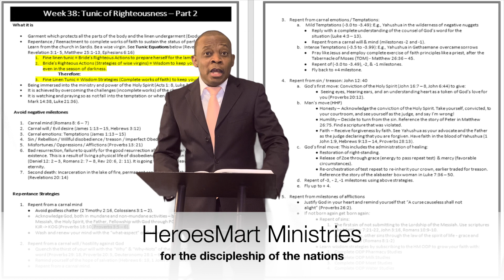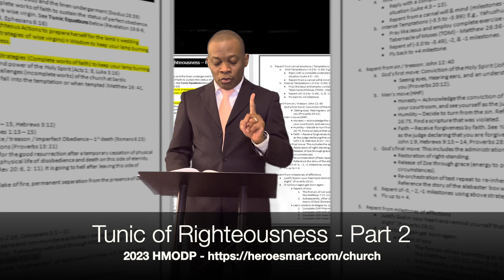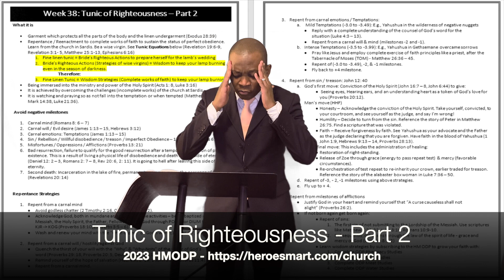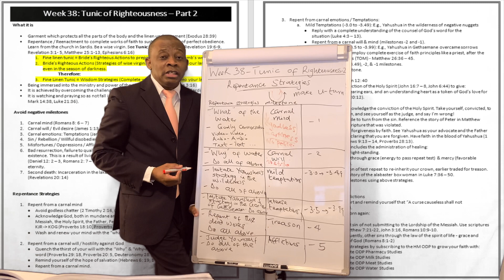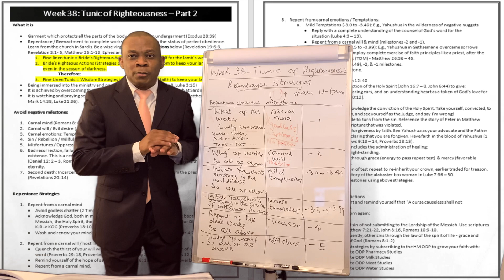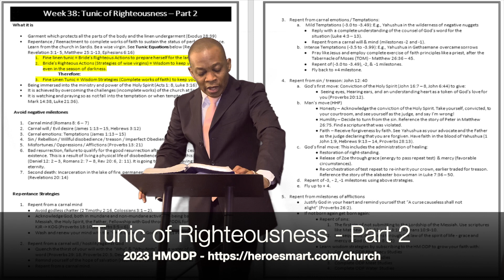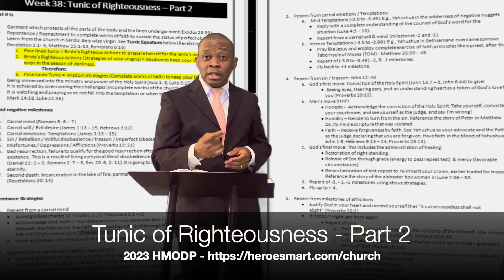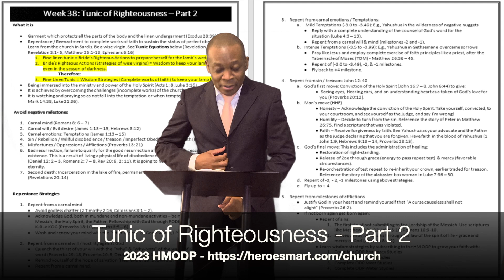Cancel Secularism with Tunic of Righteousness - Part 2 (2023 HMODP)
Secularism is the reason for societal chaos.

Here are the reasons:

1. Carnal Mind will lead to death (separation from the nature of God) - Romans 8:6.

2. Carnal Mind does not necessarily mean "sinful" at the outset. It just means "godless" or without God or secular.

3. This mode of godlessness pushes people in the direction of hostility/enmity against God (Romans 8:7).

4. And a hostile mind does not submit to God, and cannot please God (Romans 8:7-8).

5. Refusal to submit to God leads to fear, lack of peace, confusion, anxiety, depression, and all of forms of negative emotions (Genesis 3:9-10, Romans 8:6).

6. Also, the human soul was designed to yearn after God. But when starved of this privilege, the soul (mind, will, emotions) will become dysfunctional (Psalm 42:1-2). Fear, confusion, depression, etc. are the result.

7. These are the reasons people do mean things to each other.

So, what led to all of this? - Secularism
Solution: Put God back into every aspect of life (Deuteronomy 6:1-6, Proverbs 22:6).

Discover tips in this message!

Shalom, saints.